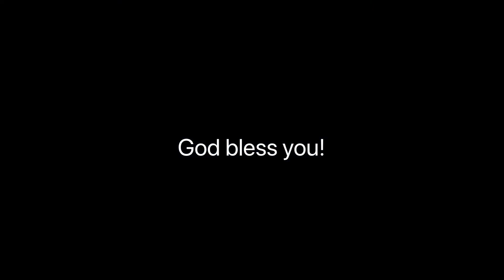“Marks of a True Wise Man,” (Matt.2:1-12) by Marie Wiese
Pastor Marie Wiese tells the story of the wise men as it relates to God’s plan for the church to be interracial, merciful and inclusive to everyone. Garden Baptist Church of Indianapolis, January 6, 2019.